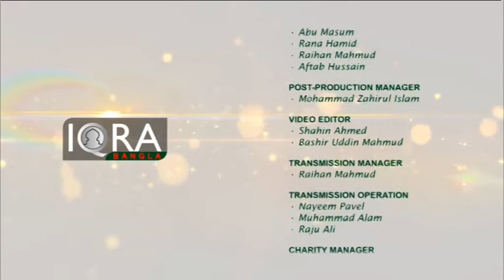Youth Hour with Ishaque Uddin (Topic: End of lifesupport & Burial) 09032017 Part 3